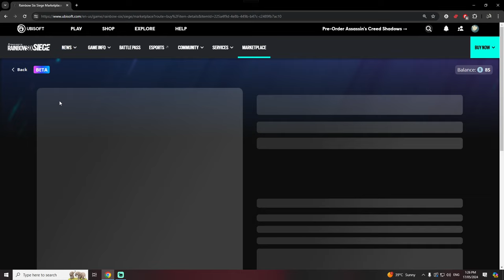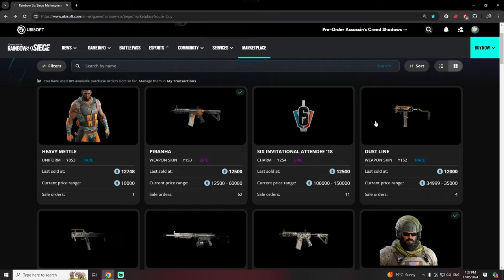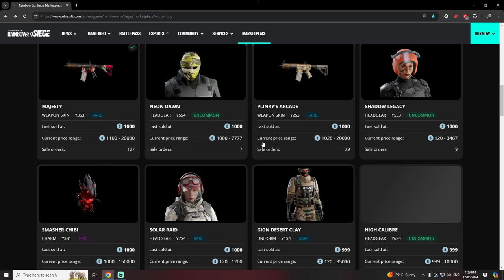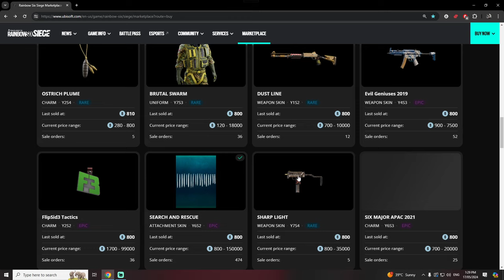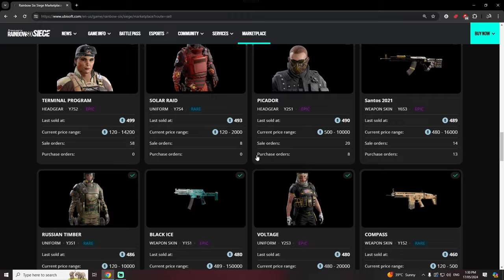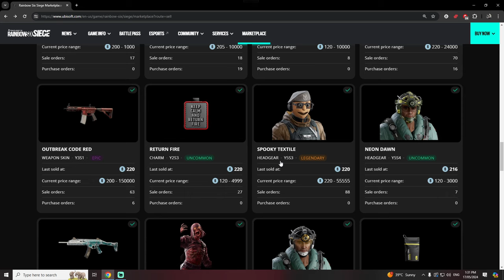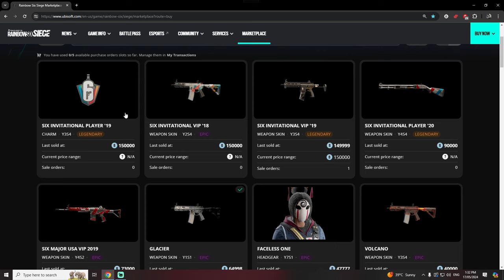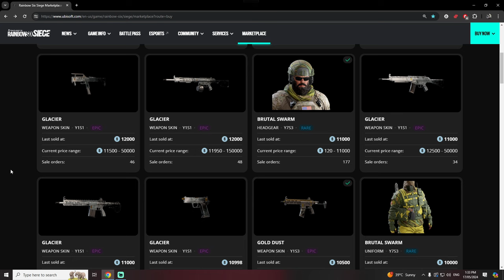Rainbow Six Siege - *NEW ITEMS ARE ADDED TO SIEGE MARKET PLACE UPDATED* CHECK IT OUT MAY17th